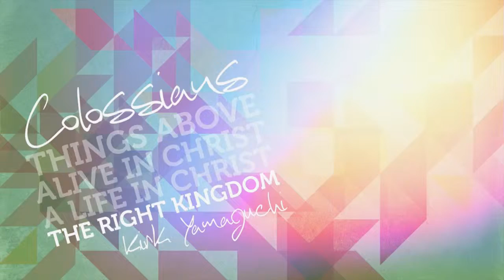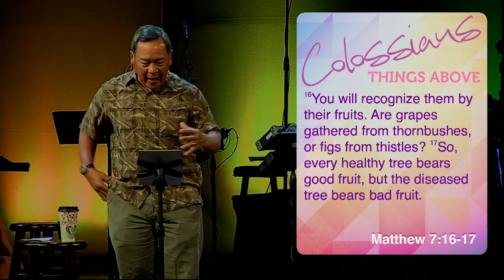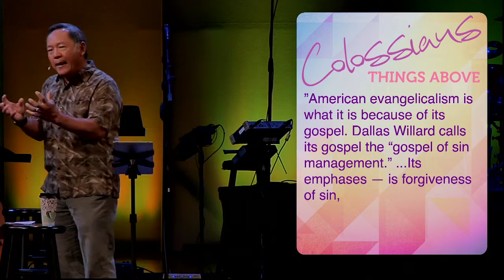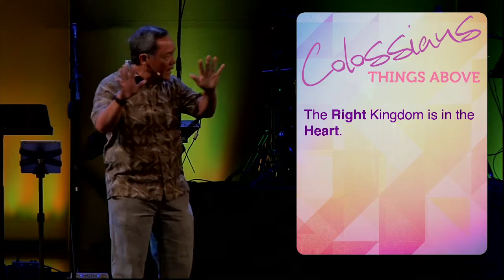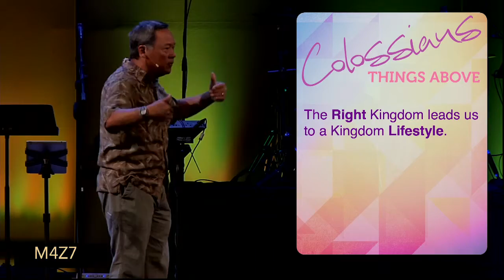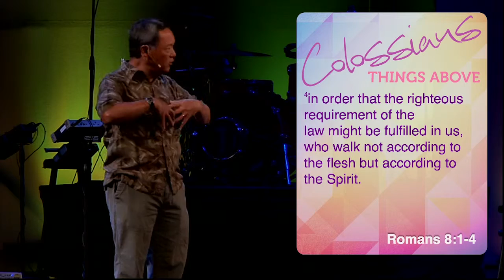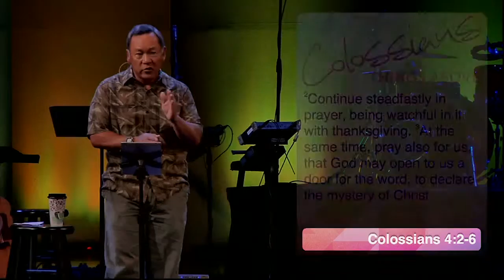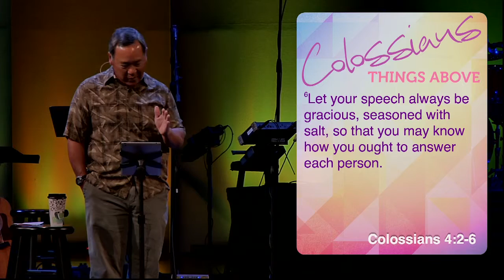The Right Kingdom - Kirk Yamaguchi September 13th, 2015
Kirk Yamaguchi finishes the Colossians series at Canyon View on September 13th, 2015.